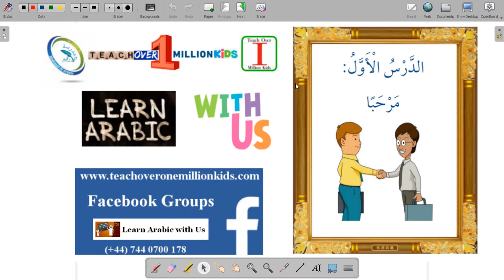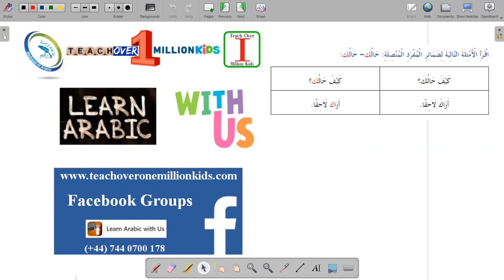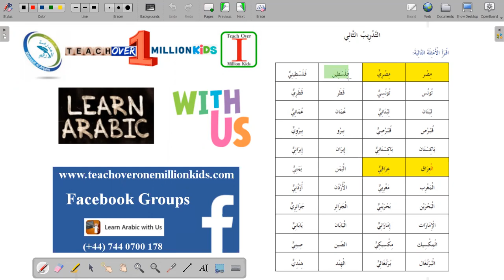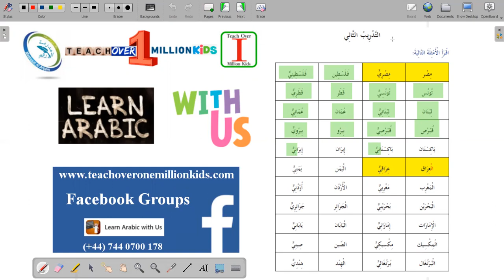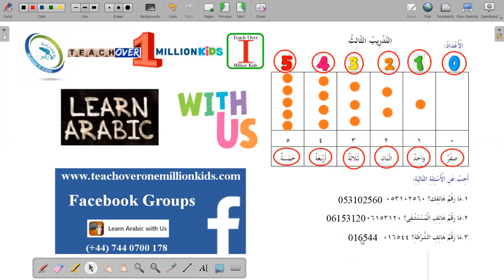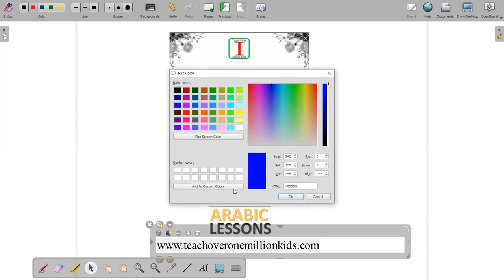تدريبات الدرس الأول